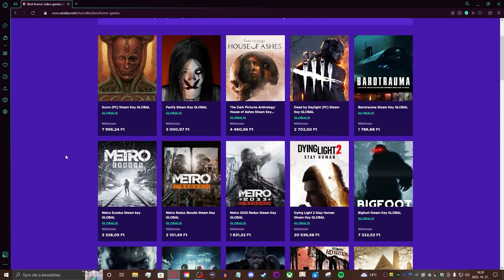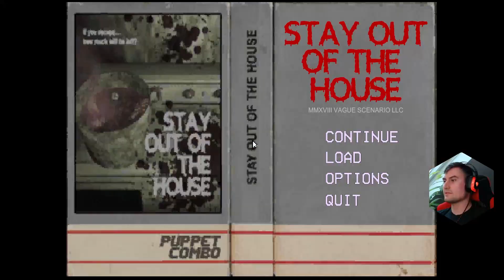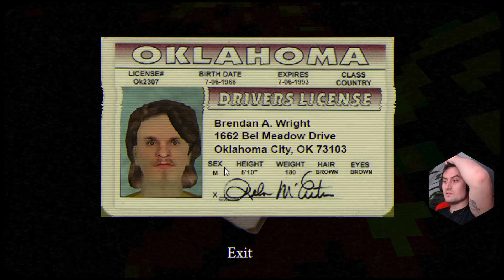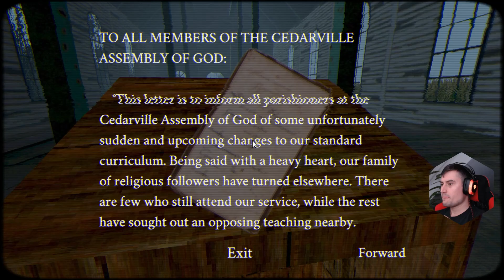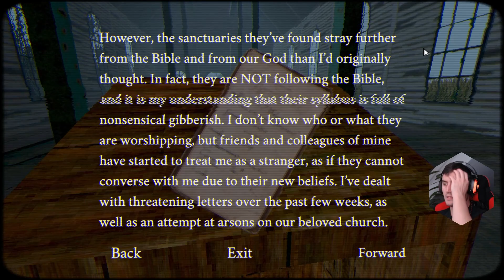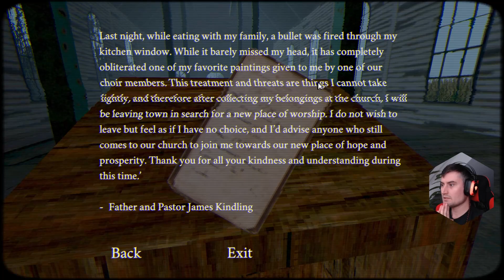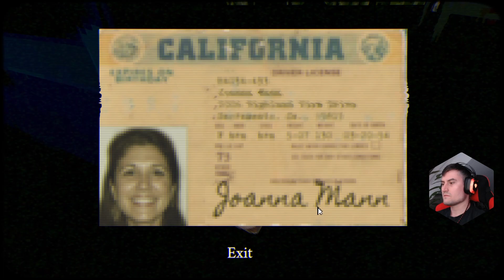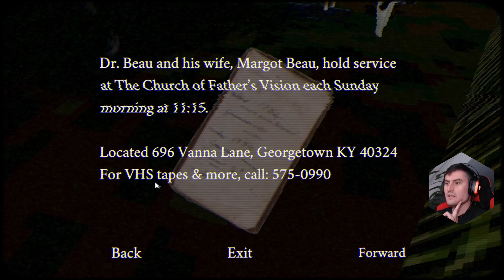Stay Out of the House 1.rész | Éjszakai műszak - Senshi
◼ ENEBA.com - Remek hely, ha videojáték kell (PS4, Xbox, PC)!
◼ Találd meg az összes játékot, amire vágysz!

00:00 → ENEBA ajánló
00:20 → Stay Out of the House végigjátszás

Még érezted a kalapács ütését a fejeden és az arcod csapódását a koszos linóleum padlón. Egy eszement őrült magával vonszol az emeletre és ketrecbe zár. Három napod van, hogy megszökj. Légy üdvözölve a Mészáros otthonában! A Stay Out of the House egy lopakodás alapú, VHS stílusú slasher horror játék, amiben egy emberrabló kannibál otthonából kell kiszabadulnod!